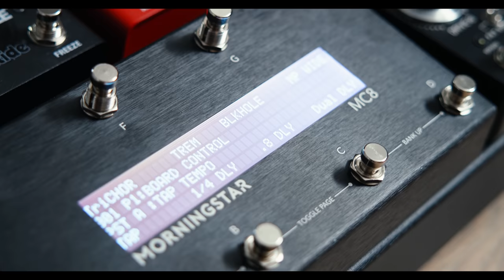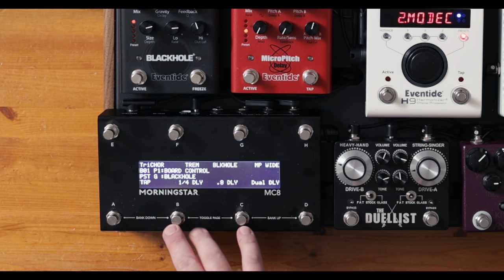Brian built a pedalboard! // Full praise and worship pedalboard walk through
After about 7 years of all-in-one digital modeling, Brian built a pedalboard.

For this demo, I'm running this board into a Quad Cortex in a stereo configuration using two captures - one of our Vox AC30/6 TB, and the other of our Matchless Laurel Canyon

Here are all the pedals and more info about cabling, power, etc:

Pedals (in order of signal flow):
Dunlop Volume X
Korg Pitchblack mini tuner
Empress Compressor Mk 2
Boss DD-500 Delay
Eventide H9 Max
Eventide MicroPitch
Eventide Blackhole

Creation Music Co Elevation V2 24x16 board
Creation Music Co Elevation Series Patchbay (x2)
Creation Music Co Elevation Series Power Unit

Creation Music Co Solderless Cable Kit (x2)
Rockboard Midi cables
One Control Midi cables

Morningstar MC8 Midi Controller
Morningstar ML5 Midi Loop Switcher

Power:
Strymon Zuma
Strymon Ojai

Table of contents:
00:00 - Playing Sample 1
01:15 - It's been 84 years...
02:58 - Thank you's
04:35 - Playing Sample 2
05:40 - The board - Creation Elevation V2
06:21 - Power and patch bay modules
07:05 - Cables
08:13 - Power supplies - Strymon
09:26 - Playing Sample 3
10:27 - Signal flow and individual pedal demos starts here
10:34 - Volume pedal and tuner
12:41 - I'm running this board into a Quad Cortex
12:56 - Base (clean) tone and compressor demo
13:34 - Drive Section - Scarab, KOT, Duellist
14:58 - Demonstration of the drives
15:34 - How i like to stack the drives
15:53 - Demonstration of the stacking
16:57 - I built an overdrive effects loop
17:33 - Delay - Boss DD-500
18:55 - Demo of DD500 sounds
22:01 - Eventide H9 - presets and sounds
24:48 - Eventide MicroPitch - Presets and sounds
28:34 - Eventide Blackhole - Presets and sounds
30:58 - UA Golden - Presets and sounds
33:25 - Playing Sample 4
34:35 - MIDI Control - Morningstar MC8 and ML5
34:48 - The MC8 - how I'm using it to control individual pedals
37:02 - The ML5 - midi control over the drives
37:50 - Using the MC8 and ML5 together to control everything
39:10 - Playing through the preset sounds (controlling everything at once)
43:50 - Additional thoughts on the Morningstar controllers
45:42 - Playing Sample 5
46:22 - Why did I build this board anyway?
49:20 - Some thoughts on how expensive this all is
51:13 - Playing Sample 6
51:37 - Conclusion

Cameras:
Blackmagic Pocket 4k Cinema Camera
Canon EOS R5
Canon EOS R

Lenses:
For the Blackmagic Pocket 4k:

Lighting:
The Sun :)